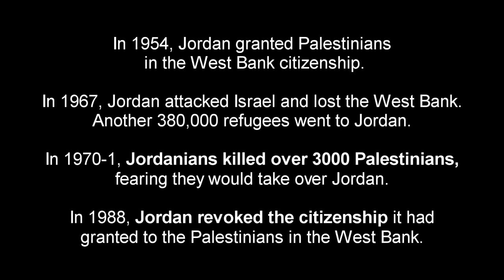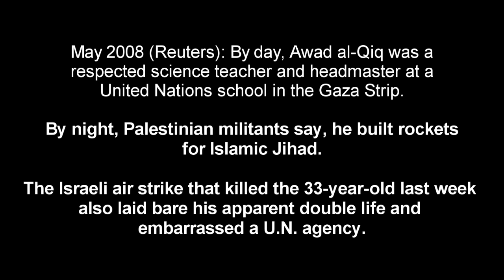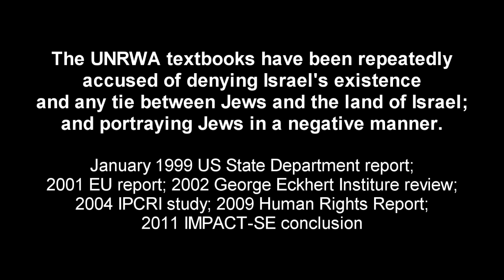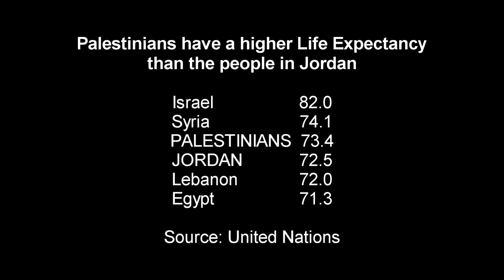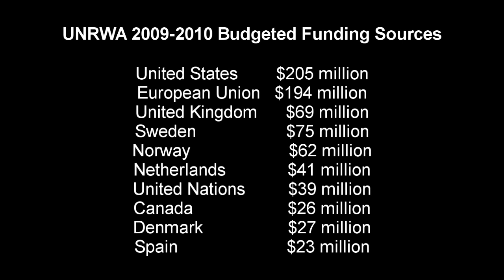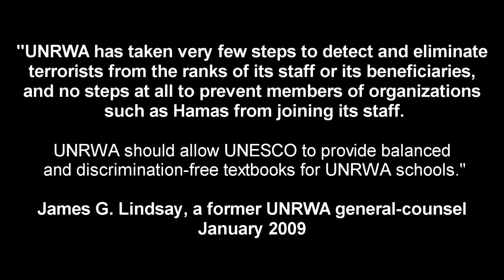Jordan's Hypocrisy: Queen Rania on Palestinians and UNRWA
Jordan has treated the Palestinians terribly over the past 60 years and it asks the world to fund the UNRWA while it contributes nothing itself.  This, while Palestinians fair better than her own Jordanian citizens by several measures.

Palestinians:
-have higher life expectancy than Jordanians;
-higher literacy rates than Jordanians;
-better immunization than Jordanians;
-lower infant mortality than Jordanians;
-lower unemployment of people over 25 than Jordanians

Other videos in series:
Syria Hypocrisy - Asma Al-Assad on violent rampage
US hypocrisy: Israel-Palestine Peace Process
Turkey Hypocrisy - Erdogan threatens neighbors
Turkish hypocrisy - Erdogan's line of defense
The Hamas Theme Song (CSNY)
The anthems of the Middle East (Enya)
Israel Provokes the Palestinians (The Clash)
Who are the Palestinians? (The Who)
E1: The Battle for Jerusalem
Obama befriends the Muslim World (Todd Rundgren)
Mad World, Arab-Israel Conflict (Tears For Fears)
Fragile Beauty in the Far East (Bon Jovi)
UN looks to believe the Palestinians (Rod Stewart)
Israel and Hamas trade shots (Pat Benatar)
Remembering the 1972 Israeli Olympic Athletes (Evanescence)
Obama's Iranian Red Line
The 2002 Massacres of Netanya and Jenin
The 2011 Massacre of the Fogels in Itamar
Drive, Saudi Arabia (The Cars)
The al-Assad Show Goes On (Queen)
Ethiopian Jews make a home in Israel (Phillip Phillips)